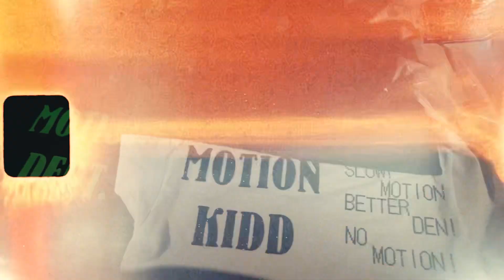Yamek -Keep It Low ( Official Music Video )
Sorry 4 Da Wait Mixtape On Every Streaming Platform ! Tap In Bihhh